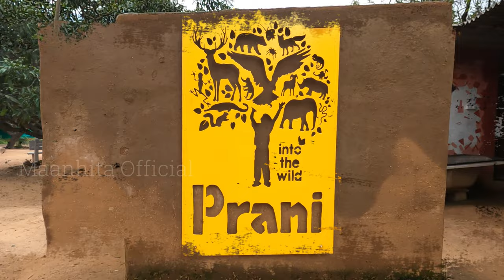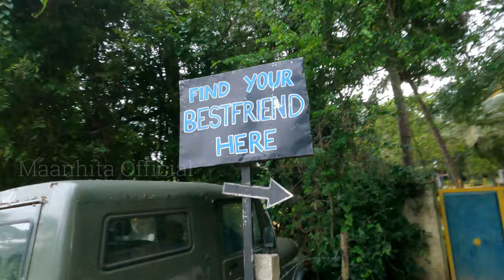Visit to Pet Sanctuary | Kids song | Nursery Rhymes | Itchy Iguana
Good place for kids to involve with nature - One day outing